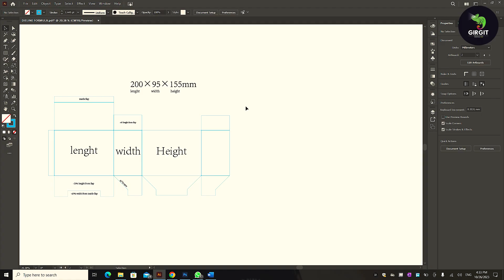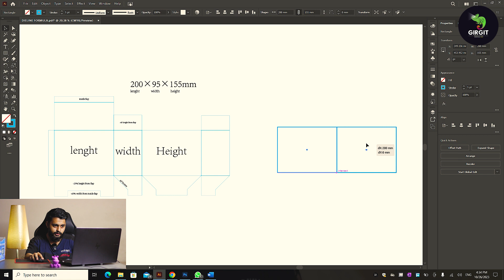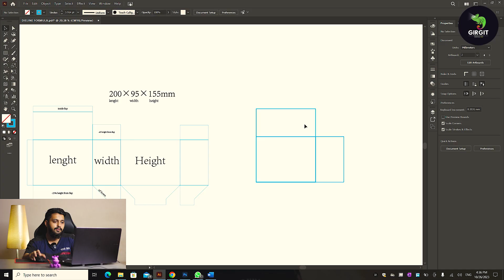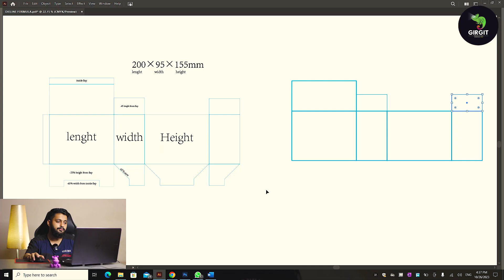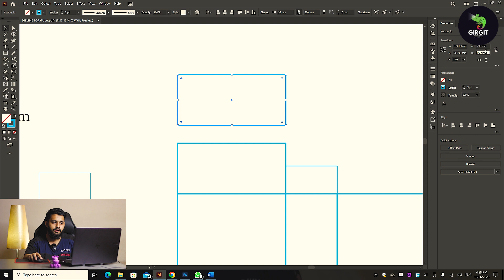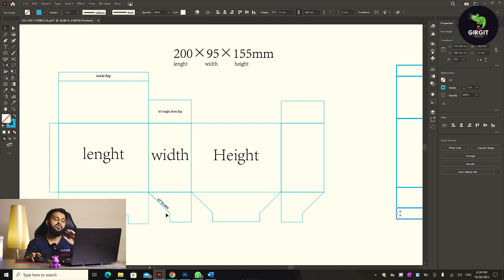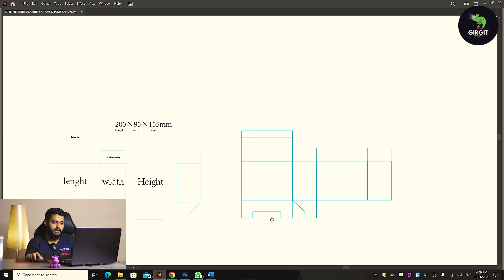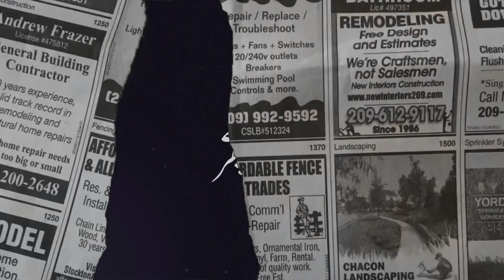Product Packaging Design Course in Urdu EP#4 - How To Create Die Lines, Creasing Lines, Bleed Area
This video provides instructions on creating packaging design dimensions, enabling you to develop your design within those specifications. By adhering to this tutorial, you'll be able to establish die-cut lines, creasing lines, and define the bleed area for your design.

🎬 Don't miss out on this exploration of Packaging's New Horizons! 🌟